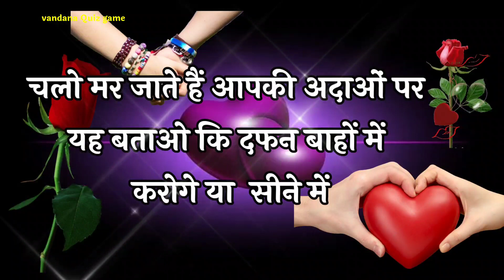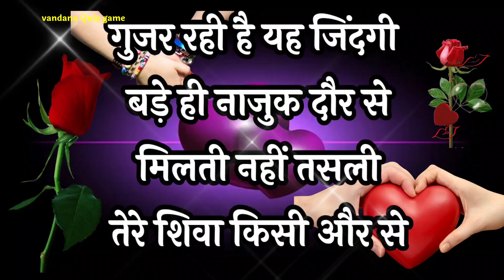सच्चा प्यार करने वालों की शायरी🌹/दिल छू लेने वाली शायरी🥰/heart touching shayari ♥️/love shayari